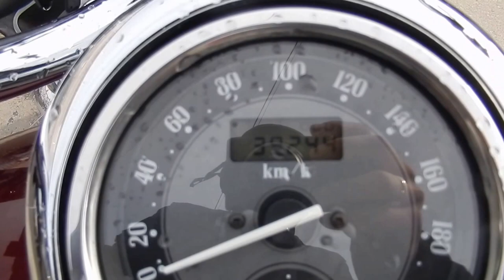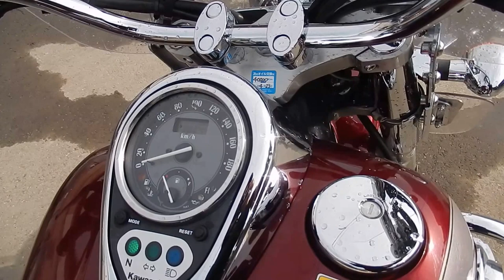No B6621 KAWASAKI VULCAN 1500 CLASSIC TOURER FI